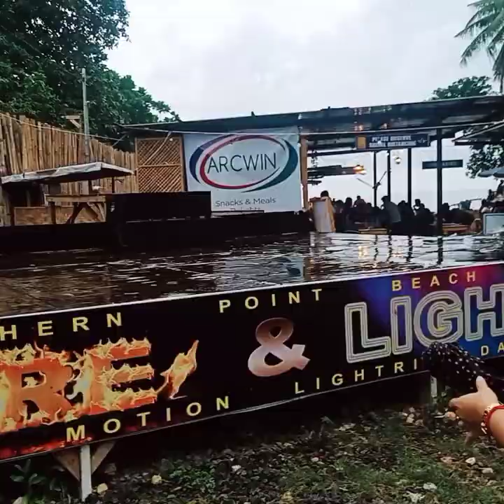Unexpected collabs with 🥰 @Tubig Queen ng Cebu | Northern Point Lilo-an Beach & Food Park |Part 1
📽Oct.04,2021

Northern Point Liloan  Beach & Food Park
Located: Jubay Lilo-an Cebu

Hello .mga kabadiday andito na ang unexpected collabs namin niTubig Queen ng Cebu "Dodoy" at si ako Inday Badiday's Vlog "The very inspiring Man of his Dream"now a successful Public Teacher .
Way back 2017 Tubig Queen viral dahil sa way niyang pag titinda ng tubig, very lively and energetic friendly talaga si dodoy first meet lang namin Feeling close ang peg😍